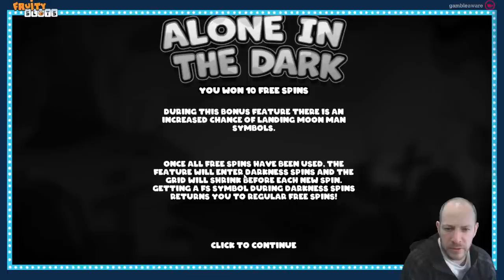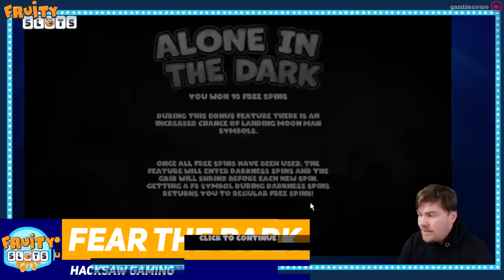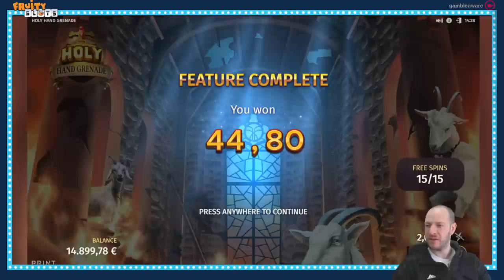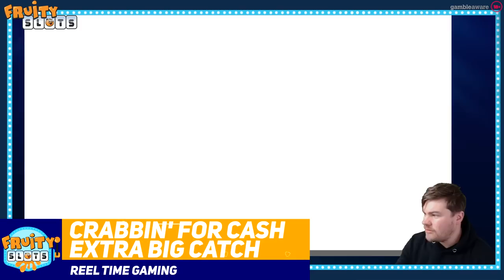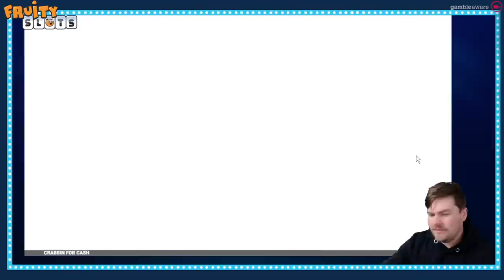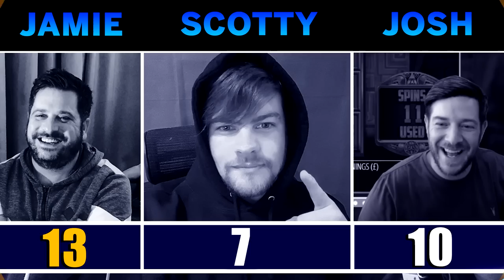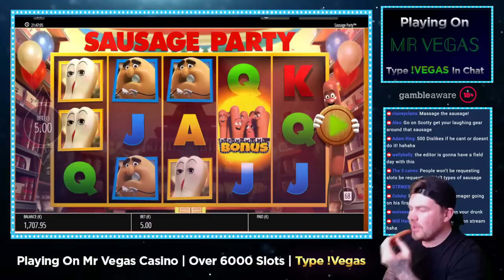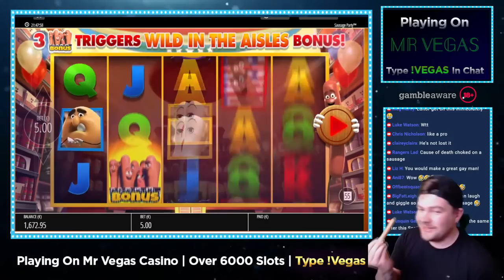Super Slot Battle Sunday!! - Jamie's Battle Choice! HUGE WINS!!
Highlights:

0:00 - Intro
3:11 - HelioPOPolis
10:12 - Monkey Bonanza
18:48 - Fear The Dark
25:11 - Wild Celebrity Bus Megaways
30:14 - Holy Hand Grenade
44:46 - The Race Megaways
57:52 - Crabbin' For Cash Extra Big Catch
1:04:33 - Duel Of The Dead Megaways
1:10:12 - Katmandu X
1:19:18 - Bushido
1:26:21 - Outro